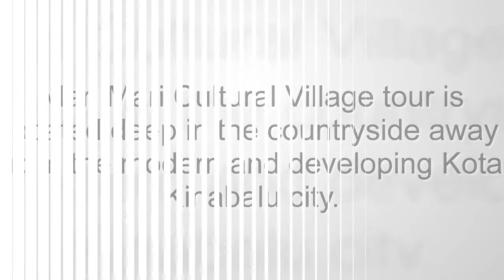The Mari Mari Cultural Village is situated amidst a remote forest setting in Kionsom, Inanam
The Mari Mari Cultural Village is situated amidst a remote forest setting in Kionsom, Inanam Kota Kinabalu Sabah Malaysia Borneo; away from the hustling and bustling city. Its surrounding atmosphere may faintly remind you of Sir Arthur Conan Doyle’s ‘The Lost World’ in the Sabahan sense.

In the village, you will be introduced to various traditional homes from Sabah’s 5  major ethnic communities—the Bajau, Lundayeh, Murut, Rungus and Dusun. —which are built by descendants of the tribes which they represent.

The tour offers you the opportunity to see and experience the culture and lifestyle of how the indigenous ethnic groups of Borneo used to live in the olden days when electricity had not yet been introduced in their land.

The village features 5 different ethnic tribes in one village. They are the rice farmer Kadazan-Dusun, the longhouse resident Rungus, the hunters and fisherman Lundayeh, the cowboy and sea gypsey Bajau, and the famously feared headhunting tribe Murut.

For a more hands-on experience, check out the little huts in the village where daily routines of traditional Sabahan life come alive. Grab the chance to see blowpipe-making demonstration, fire-starting demonstration using bamboo, tattoo-making demonstration, and get an in-depth look at the mystical symbolisms behind them. Visitors will also get chance to sample Sabahan traditional delicacies from each ethnic group.

A visit to the Mari Mari Cultural Village will be a cultural excursion of a lifetime! See, taste and feel the essence of Sabah presented to you as it was and as it is.

Mari Mari!!

𝐓𝐡𝐞 𝐛𝐞𝐬𝐭 𝐚𝐯𝐚𝐢𝐥𝐚𝐛𝐥𝐞 𝐡𝐨𝐭𝐞𝐥𝐬 & 𝐩𝐥𝐚𝐜𝐞𝐬 𝐭𝐨 𝐬𝐭𝐚𝐲 𝐧𝐞𝐚𝐫 𝐈𝐧𝐚𝐧𝐚𝐦, 𝐌𝐚𝐥𝐚𝐲𝐬𝐢𝐚‎ 𝐁𝐨𝐫𝐧𝐞𝐨